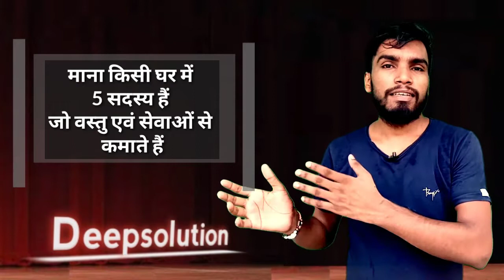GDP क्या होती है ? आसान भाषा में | What is Gross Domestic Product Impact Loss Profit down Fall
जीडीपी का मतलब होता है ग्रॉस डोमेस्टिक प्रोडक्ट या सकल घरेलू उत्पाद जीडीपी को नापने के लिए चार चीजों पर ज्यादा ध्यान दिया जाता है राजनीतिक सीमा 1 साल का समय स्वस्थ एवं सेवाओं का मूल्यांकन उनका अंतिम मूल्य जीडीपी में तीन प्रमुख क्षेत्र होते हैं कृषि उद्योग और सेवाएं जीडीपी के उत्पादन मूल्य में महंगाई की दर को जोड़ दिया जाए तो आर्थिक उत्पादन की मौजूदा कीमत हासिल हो जाती है या 1 वर्ष में एक राष्ट्र की सीमा के भीतर सभी अंतिम माल और सेवाओं का बाजार मूल्य है किसी भी देश की आर्थिक सेहत मापने का सबसे अच्छा तरीका जीडीपी है अगर जीडीपी बड़ी है तो आर्थिक विकास में बढ़ोतरी होगी और अगर जीडीपी घटी है तो पिछली तिमाही के मुकाबले आर्थिक विकास में गिरावट आएगी जीडीपी के बढ़ने से उत्पादन ज्यादा होता है को रोजगार लोगों को ज्यादा मिलता है टेक्स्ट ज्यादा मिलता है और नौकरियां की संभावना ज्यादा रहती हैं जीडीपी के गिरने से उत्पादन घटता है रोजगार में कमी आती है नौकरियों में कमी आती है और सरकार का टैक्स कलेक्शन कम होता है

GDP means gross domestic product or GDP to measure GDP. Four things are given more attention. Political limits 1 year time healthy and services evaluated. Their final value GDP has three major sectors: Agriculture industry and services. If the rate of inflation is added to the production value of GDP, then the current price of economic output is achieved or the market value of all final goods and services within the limits of a nation in 1 year
The best way to measure the economic health of any country is GDP. If GDP is large then economic growth will increase and if GDP decreases then economic growth will decline compared to the previous quarter. Increase of GDP leads to more employment to people. Get more text, get more jobs and chances of jobs are more, GDP falls, production decreases, employment decreases, jobs decrease and government's tax collection decreases

jeedeepee ka matalab hota hai gros domestik prodakt ya sakal ghareloo utpaad jeedeepee ko naapane ke lie chaar cheejon par jyaada dhyaan diya jaata hai raajaneetik seema 1 varsh ka samay svasth aur sevaon ka moolyaankan unaka antim mooly jeedeepee mein teen pramukh kshetr hote hain krshi udyog aur sevaen jeedeepee ke utpaadan mooly mein mahangaee kee dar ko jod diya jae to aarthik utpaadan kee maujooda keemat haasil ho jaatee hai ya 1 saal mein ek raashtr kee seema ke bheetar sabhee antim maal aur sevaon ka baajaar mooly hai kisee bhee desh kee aarthik sehat girane ka sabase achchha tareeka jeedeepee hai agar jeedeepee badee hai to aarthik vikaas mein vrddhi hogee aur agar jeedeepee ghatee hai to pichhalee timaahee ke mukaabale aarthik vikaas mein giraavat aaegee jeedeepee ke badhane se utpaadan jyaada hota hai. jyaada milata hai te jyaada milata hai aur aur kee sambhaavana jyaada rahatee hain jeedeepee ke girane se utpaadan ghatata hai rojagaar mein kamee aatee hai naukariyon mein kamee aatee hai aur sarakaar ka taiks kalekshan kam hota hai

What happens when GDP increases?  What increases the GDP? Is a high GDP good or bad? What is GDP and its impact? How does GDP affect What is GDP example? What is the GDP formula gdp kaise nikalte hain  gdp explained in hindi gdp gnp nnp in hindi gdp gnp nnp  gdp kaise girti hai gdp and gnp in economics in hindi gdp and gnp gdp or gnp kya hai gdp kaise girti gdp today news gdp ko kaise badhaye gdp badhne se kya hota hai gdp girne ke karan gdp girne ke fayde gdp girne ke nuksan gdp girne se kya hota hai gdp down hone se kya hota hai gdp down india gross national product  gross domestic product in english sakal gharelu utpadan kya hai gdp ka full form kya hota hai gdp ka matlab kya hota hai gdp ko kaise samjhe gdp ko hindi mein kya kahate hain gdp in hindi definition gdp vs gnp in hindi gdp kya hai in hindi 2020 gdp kya hai by khan sir gdp kya hai in hindi full form sakal gharelu utpad se aap kya samajhte hain india ki gdp kitni hai 2020 gross domestic product gdp ka full form gdp kya hai in hindi

सकल घरेलू उत्पाद से आप क्या समझते हैं सकल घरेलू उत्पाद की परिभाषा सकल घरेलू उत्पाद क्या होता है जीडीपी इन हिंदी जीडीपी बढ़त